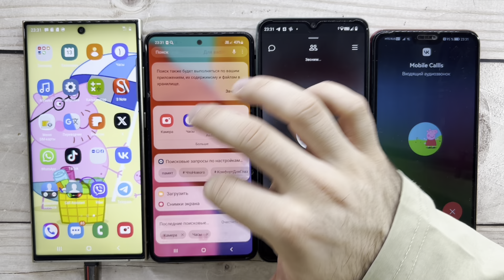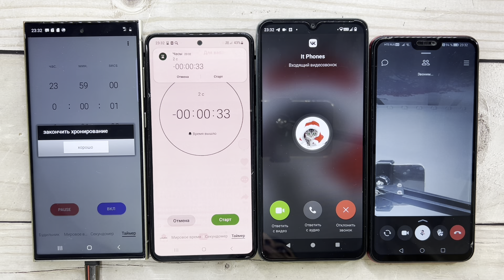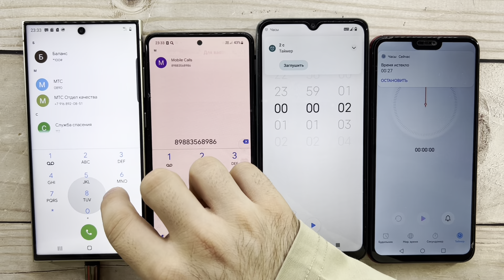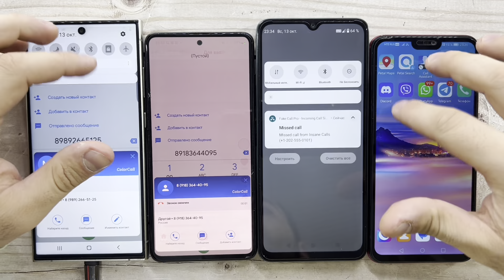Insane Vkontakte And Real, Fake, Alarm Timer Calls Galaxy S24 Ultra, Galaxy A51, Redmi A3, Honor 8X